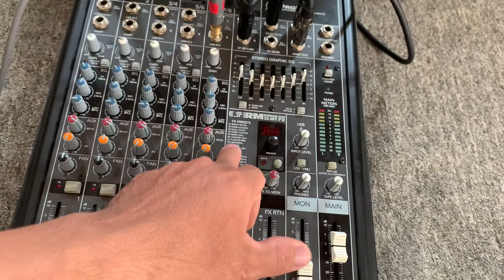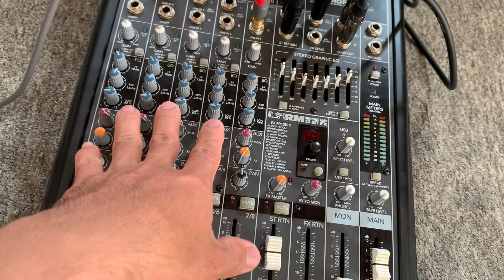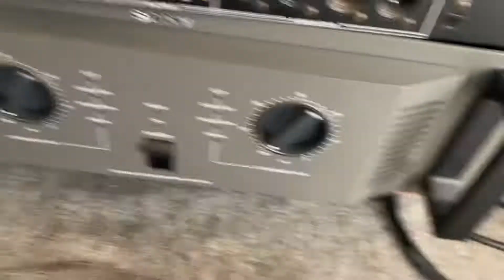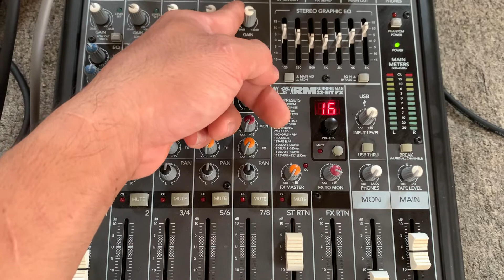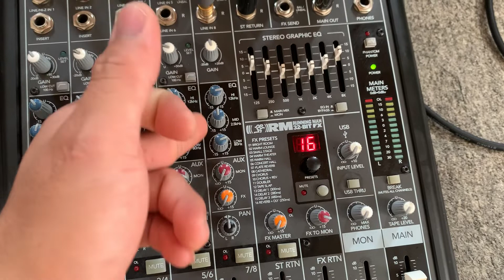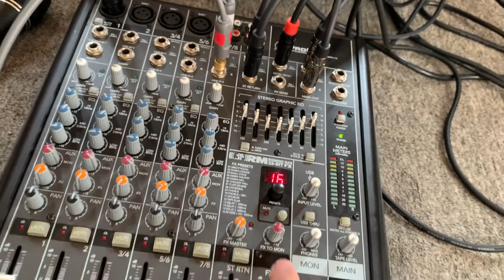Hướng dẫn kết nối vang cơ làm effect với bàn mixer mackye pro fx8, effect cực hay 👍👍lh 0363648707